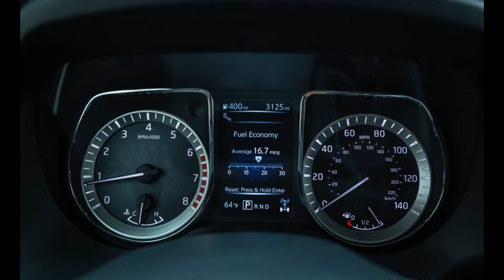2017 Nissan Titan Pro-4X: PRICE,SPECS,INFO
Nissan Titan Pro-4X 2017:

Price: $57,155
Engine : 5-Litre sequentially turbocharged and intercooled DOHC 32-valve diesel V-8, iron block and aluminum heads, direct fuel injection
Vehicle type:
front-engine, rear-/4-wheel-drive, 5-passenger, 4-door pickup
Torque: 555 lb-ft @ 1600 rpm
Power: 310 hp @ 3200 rpm
Economy: 15 mpg
Fuel Tank Size: 26.0 gallons
Zero to 60 mph: 9.4 sec